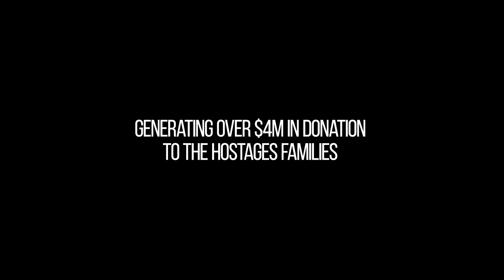The Party Wristband - NO MUSIC - v1